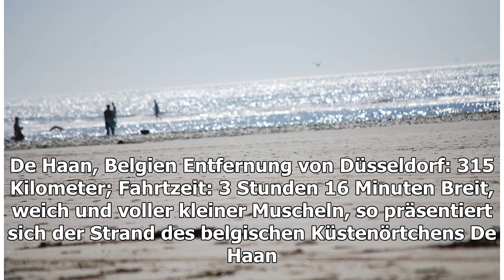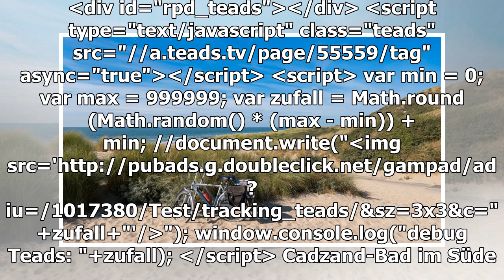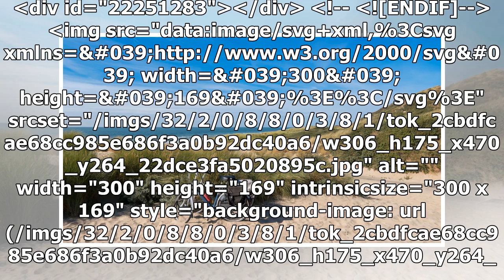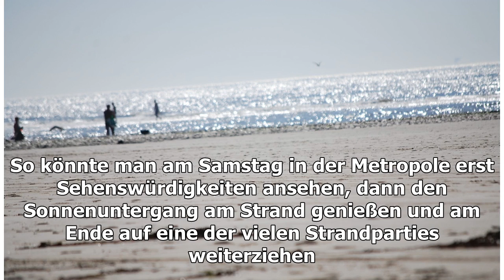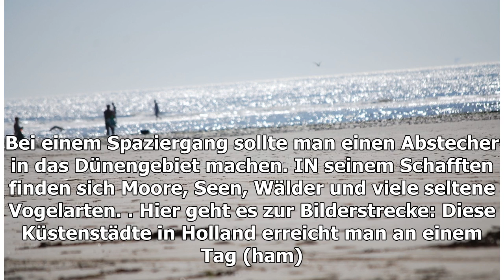Von Düsseldorf per Spritztour ans Meer